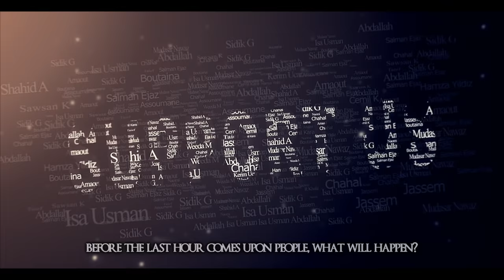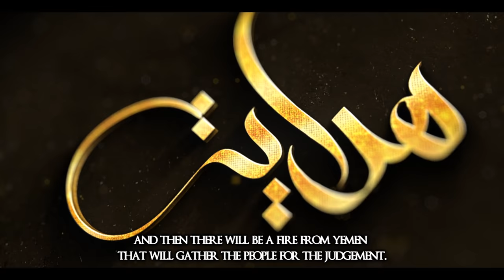00 - The Signs Of The End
They ask you about the Hour: “When will it be?”, What concern do you have to speak about that? Its knowledge rests with your Lord. You are only a warner to him who has a fear of it. On the Day they see it, they will feel as though they had stayed (in the grave) no more than one evening or one morning. But here are some summarised signs of the hour.